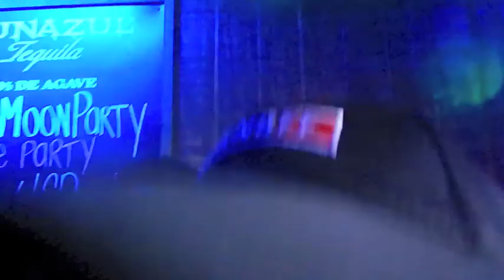SECRET TO USING YOUR NAME Like A CREDIT CARD To Get In Bars & Clubs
DJ Raw Base & Arak Go Into "SAVAGE MODE" and use their names to cut in front of people at the bar/club outside lines...SO RUDE! OR IS IT?